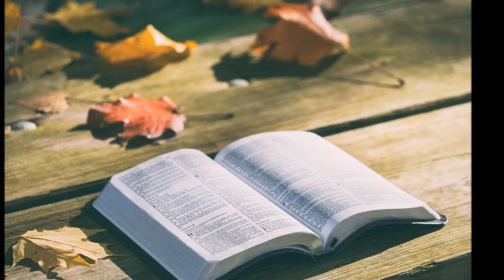Messaggi- Daurija Campana